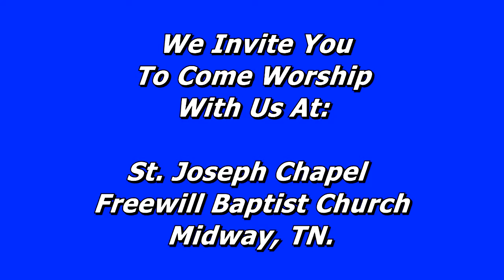Gospel Minute - Roger Ealey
An excerpt from the message:  2013 Revelations & Resolutions.

Preaching The Gospel Of Jesus Christ.